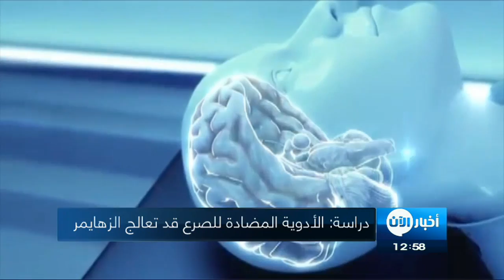26-6-2017 | موجز الواحدة ظهراً.. لأهم الأخبار من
أبرز العناوين:
- البحرين : الخلاف مع قطر سياسي وليس عسكري
- مقتل امير داعش في حوض اليرموك غربي درعا السورية
- الكوليرا تحصد أرواح أكثر من 1300 يمني في شهرين
- ارتفاع عدد ضحايا احتراق صهريج في باكستان إلى 153 قتيلا
- رئيس كولومبيا: حصيلة ضحايا غرق المركب بلغت 6 قتلى
- أستراليا ترسل طائرتى استطلاع للفلبين لدعمها فى محاربة الإرهاب
- دراسة: الأدوية المضادة للصرع قد تعالج